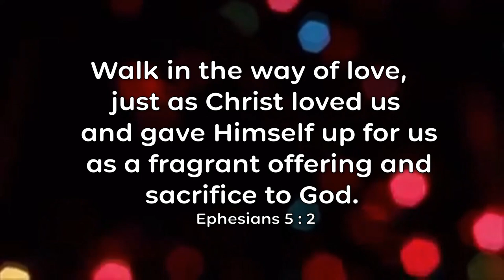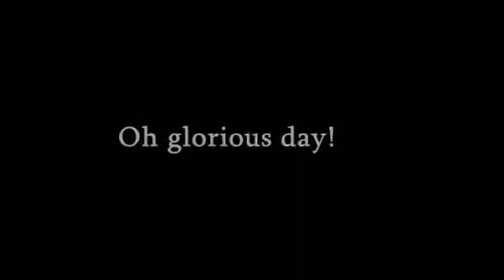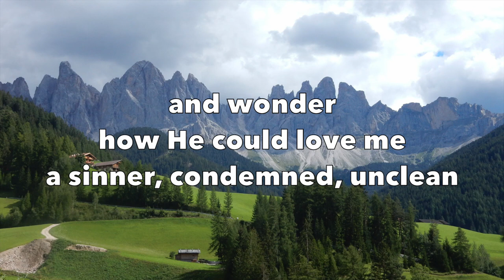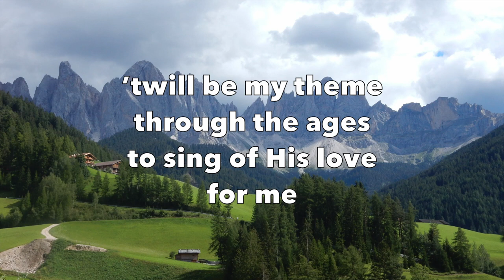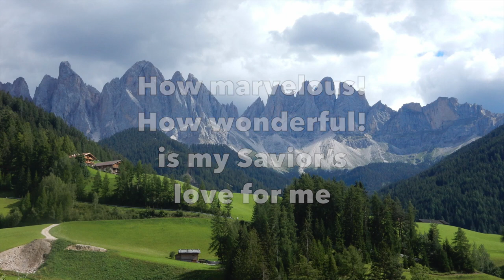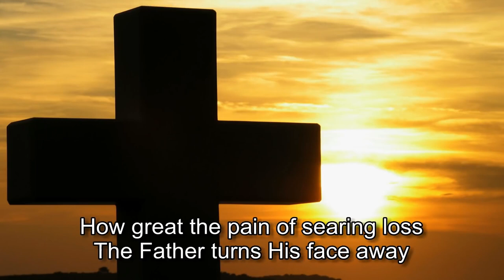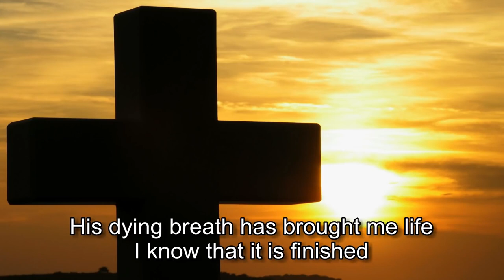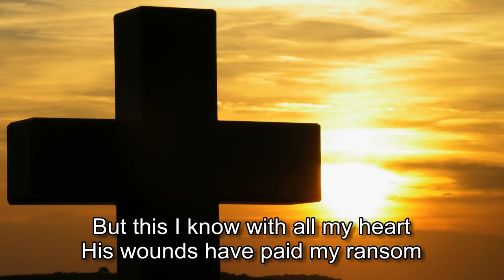**The Greatest Love**| Ballybay Presbyterian Women Online